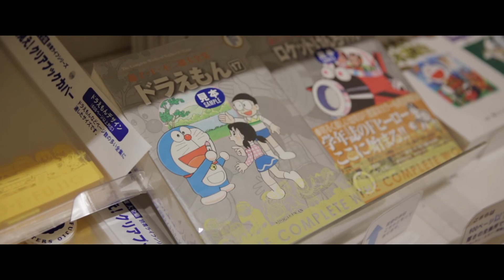KNTxHangovernow - Fujiko·F·Fujio Museum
KNTxHangovernow

Fujiko·F·Fujio Museum
seniman manga yang punya nama asli Hiroshi Fujimoto ini punya banyak karya yang pasti kamu kenal, mulai dari Obake no Q-taro, Perman, Ninja Hattori dan pastinya Doraemon. Di Museum ini kita bisa menemukan ide-ide pemikiran dari sang seniman dengan banyak koleksi hasil karyanya dan juga permainan yang menghibur serta mengedukasi pengunjungnya